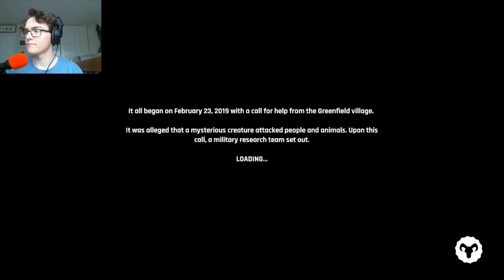GET HIM! | Goatman (Part 2)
We found him. Now get him! I hope you enjoy the video!